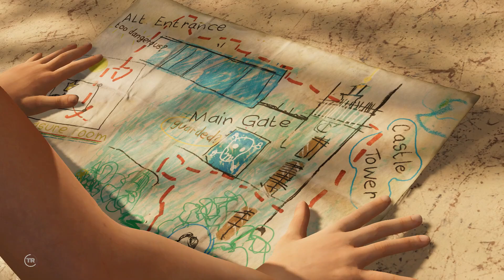Shadow of the Tomb Raider [Прохождение] - Часть 6 - Детские воспоминания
Оставляем свои комментарии, и отправляем мне в личку найденные вами пасхалки из фильмов, игр и интернета.